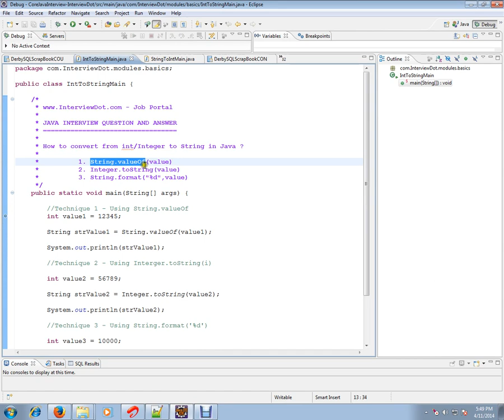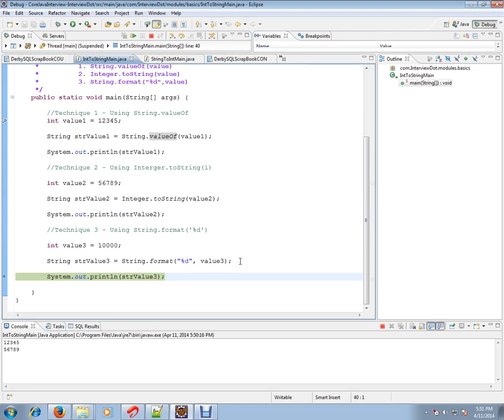How to convert int to String in Java